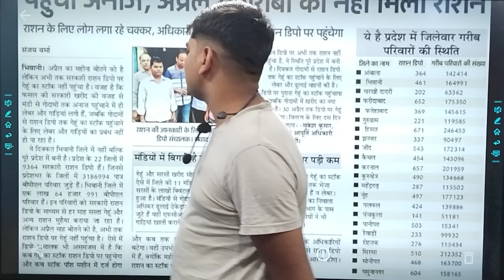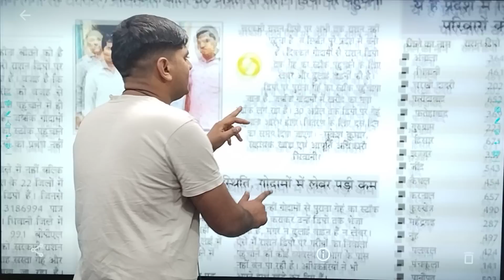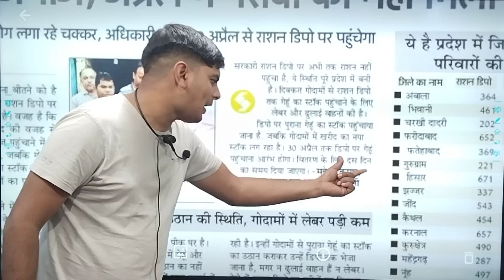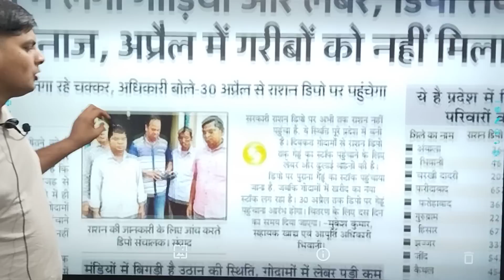हरियाणा सरकार धमाका BPL राशन झटका अप्रैल मैं नही मिलेगा | Haryana BPL Ration | Haryana Sarkar Bpl